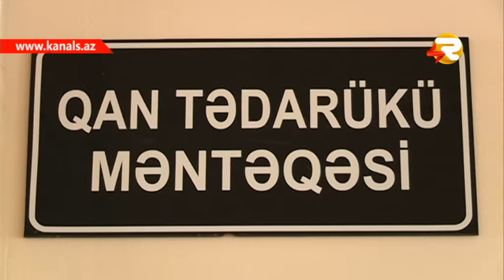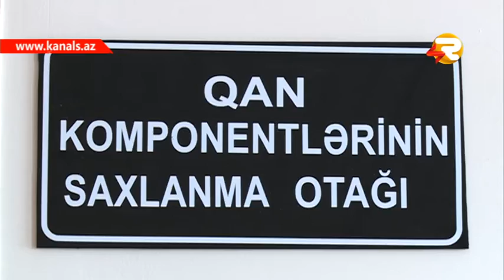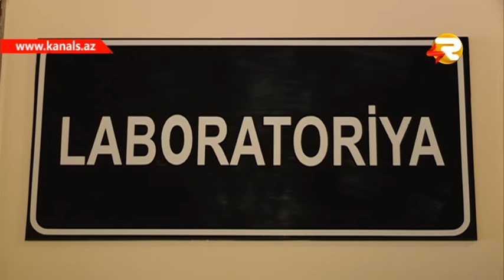MERKEZI QAN BANKI SEKI BOLMESI